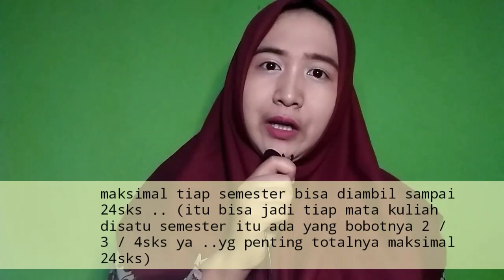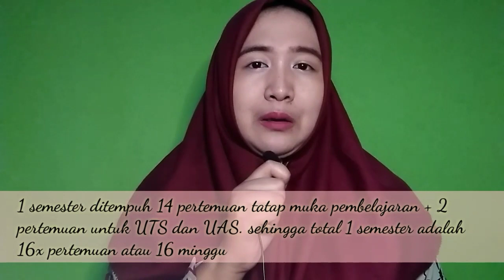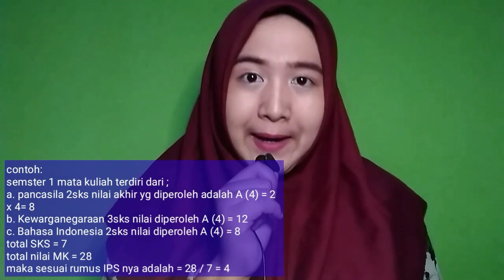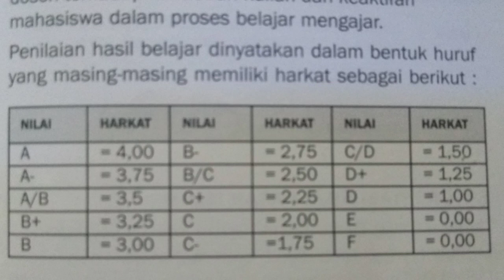[PART 1] MAHASISWA BARU WAJIB TAU. APA SIH SKS, IPK & IPS ITU? INTIP CARA MENGHITUNG IPK!!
Haiii semuanya, buat Calon MahasiswaBaru yang baru aja lolos SBMPTN atau Ujian Seleksi Masuk Perguruan Tinggi lainnya selamat yaa.. buat yang belum diterima di Kampus Favorit eitssss ayooo semangat yukkk kalian bisa pilih alternatif kampus lainnya loh supaya bisa melanjutkan pendidikan..

Mahasiswa Baru wajib tau banget nih mengenai sistem perkuliahan. ada yang namanya IPKdanSKS loh gaess.. nilai kalian nantinya itu ga seperti jaman kuliah pakai raport. ini cukup kalian lihat dalam bentuk IPK.

buat yang penasaran apa itu IPK, IPS dan SKS serta bagaimana CaraMenghitungIPK yukk pantengin videoku ini..
xoxo lihat juga pembahasan menarik lainnya dari kontenku ini yaa..
tencuuu